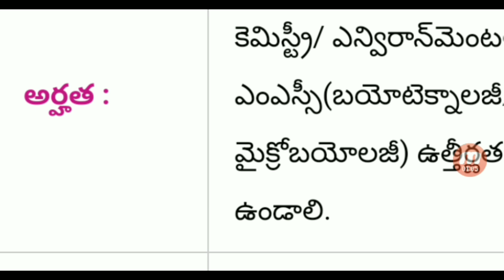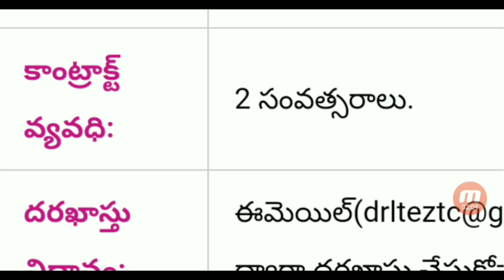DRDO Recruitment 2021||DRDO Latest Vacancy Update||Application process in Telugu